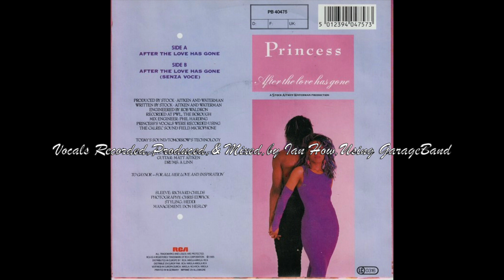Ian How - After The Love Has Gone - Cover - Acapella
Here is my acapella cover of the Princess hit from the year, 1985.